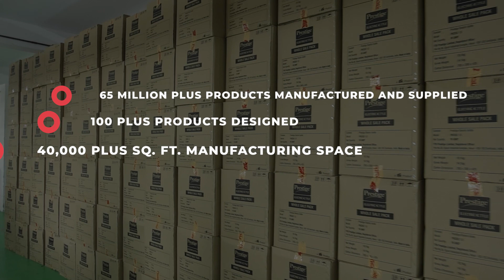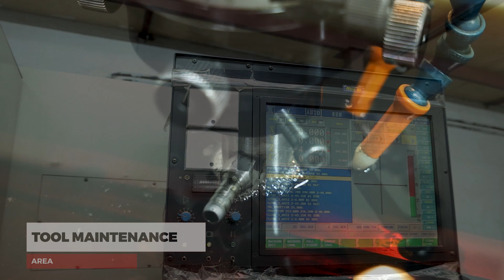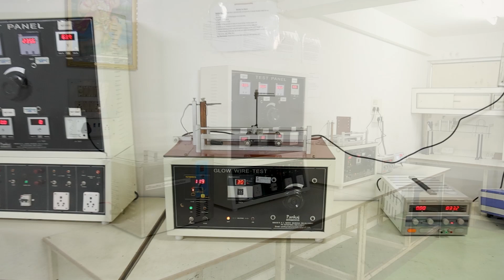SRV Industrial Shoot | Industries Advertisement Video | Corporate Profile Video| SPPS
SRV Industries Private Limited are manufacturers for Prestige Products. Industry Advertisement Video is done by SP Photography Studio.

Brief about our studio : Hi and Smiling morning everyone. SP Photography Studio is an internationally and nationally awarded Photography studio at Rajarajeshwari Nagar. We provide inhouse solutions for all the photography and videography coverage needs. We are experts in Wedding coverages, family event coverages, corporate event coverages, corporate profile videos, industry Ad videos, product shoots, real estate ad videos, baby shoots, maternity shoots and album designing and printing.

Do visit our memory creation photography studio at Rajarajeshwari Nagar anytime when you are free.